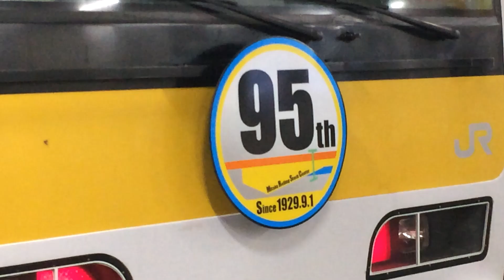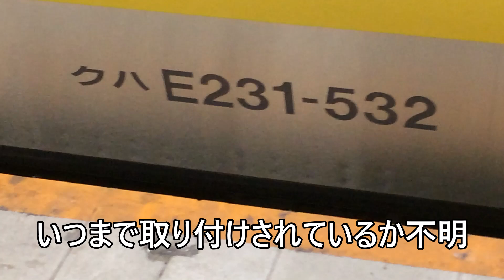総武線各駅停車～三鷹車両センター95周年記念ヘッドマークの巻～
いつまで取り付けられているかは不明。
ただし9月1日までは安泰だと思う。
根拠、9月1日に、三鷹電車区が95周年を迎えるため。
前日に撤収はないと思うんだよ。一般的に。
鉄道動画→16：00　それ以外の動画→18：00　更新。
時間になっても更新のない場合、その日の更新はありません★
適当に動画をアップする場合もあります。